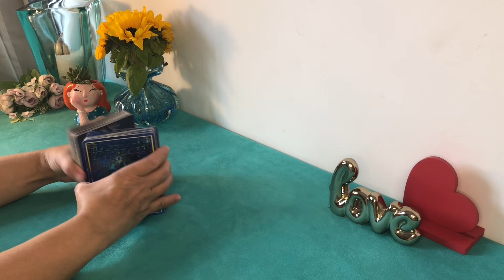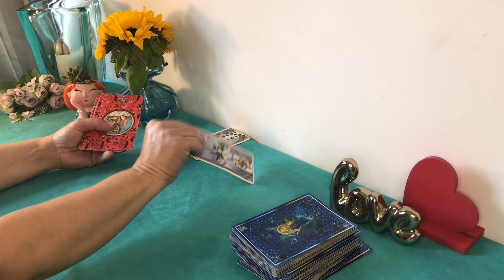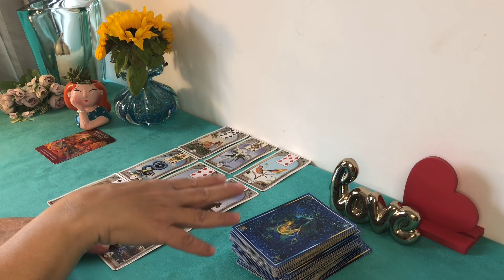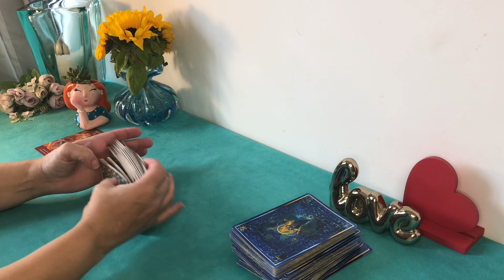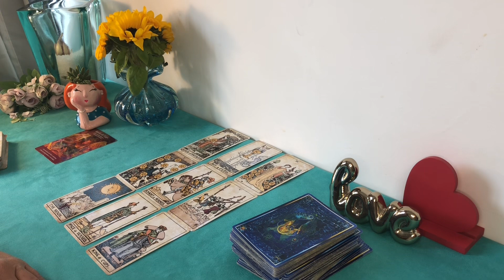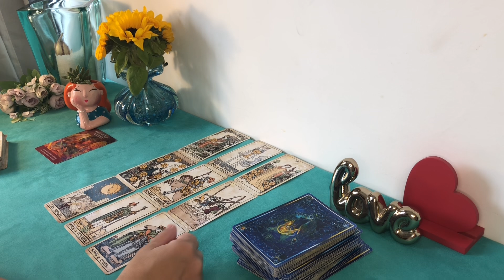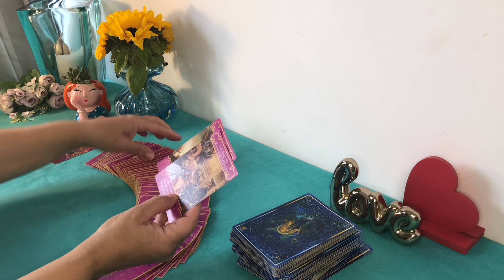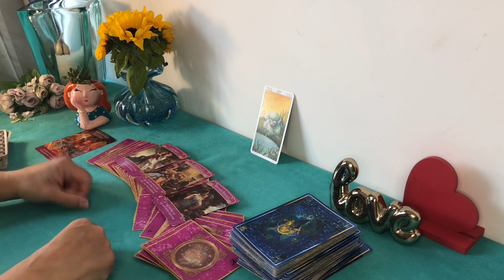♏️ESCORPIÃO ❤️AMOR🥰SETEMBRO. DE 01 A 15 DE SETEMBRO 😍🌹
Esse vídeo é uma leitura intuitiva sobre vida amorosa para o signo de escorpião  ♏️ período de 01 a 15 de setembro

Gratidão 🙏